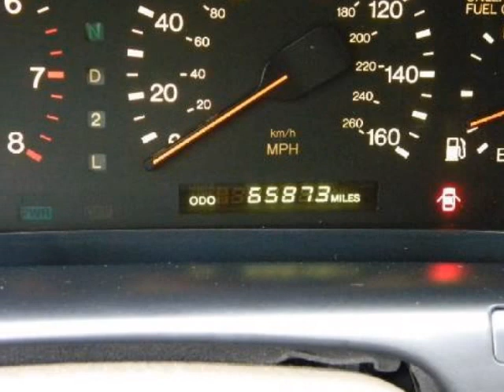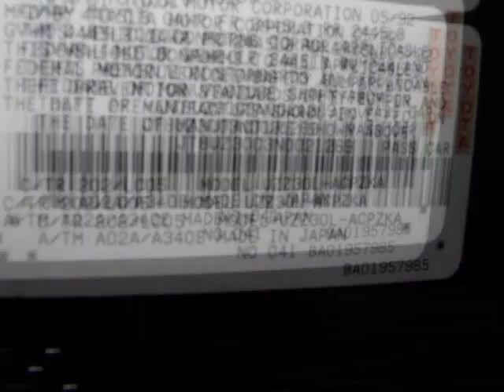1992 LEXUS SC 400 2dr Coupe Auto AUTO ULTRA LOW MILES ONE OWNER SUNROOF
This LOCAL ONE OWNER 1992 SC 400 is presented to you with a CLEAR CAR FAX REPORT and with all records available. Having been purchased and serviced at the local Lexus dealer along with the EXTRA LOW MILES, you can expect many years of driving pleasure from this fabulous find. We at COAST CADILLAC are fortunate in that we are able to trade for the absolute finest automobiles with the lowest mileage you can find anywhere and this SUPER LOW MILEAGE 1992 SC 400 is a fantastic example of the highly desirable inventory we have for your consideration.You will enjoy all the features on this wonderful coupe with items like: FULL LEATHER INTERIOR WITH MULTIPLE DRIVER MEMORY SETTINGS, HEATED FRONT POWER BUCKET SEATS, POWER TILT AND TELSCOPING WHEEL, POWER SLIDING SUN ROOF, PREMIUM AUDIO WITH 12 CD CHANGER, REAR DECK SPOILER AND ALLOY WHEELS.NEED MORE INFORMATION, PRICING OR ADDITIONAL PHOTOS? Your contact will be MARSHALL ZIMNY at and I will provide you with everything you need from a virtual walk around description to a custom video sent to your email today. Buyers from all around the globe have said that working with an experienced Internet professional has made their transactions both simple and easy!